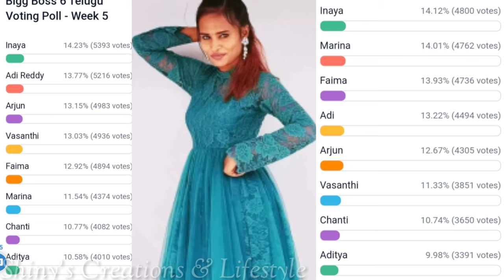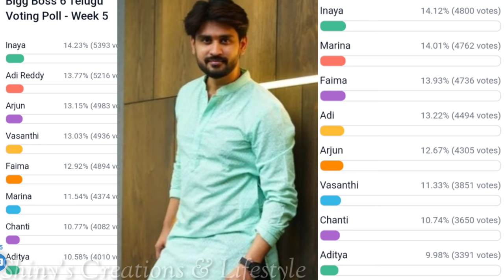చంటి Vs ఆదిత్య టాప్ లో ఎవరు...?